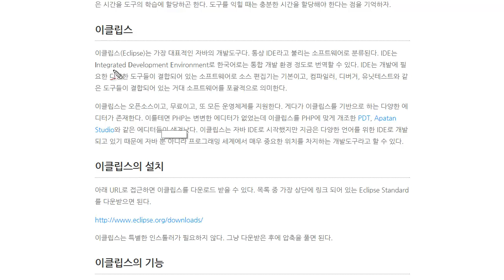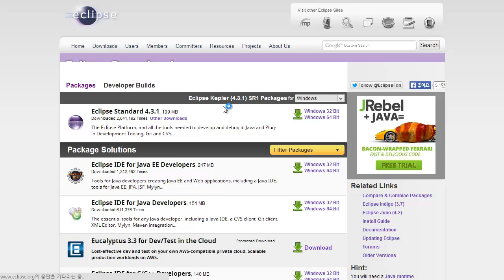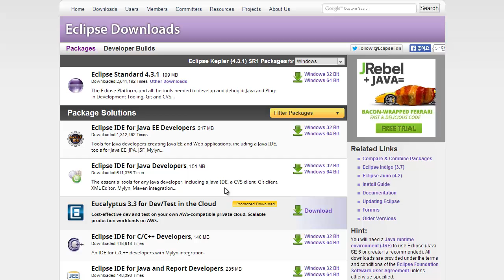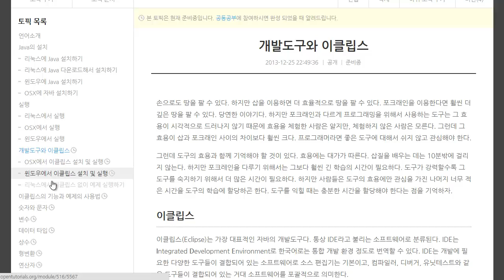Java - 개발도구와 이클립스